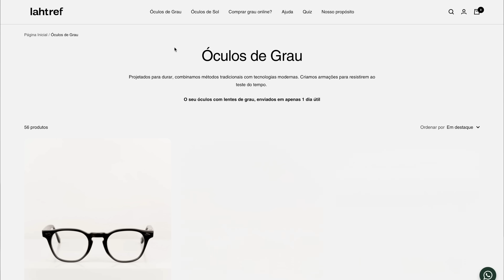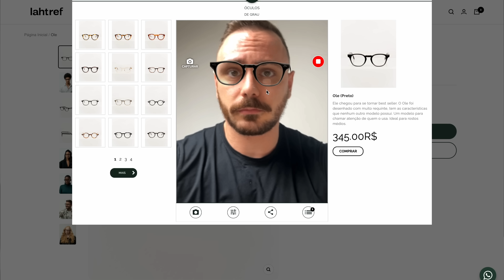Porque Você Precisa ser o Seu Melhor Amigo